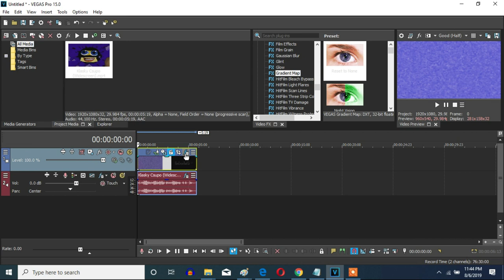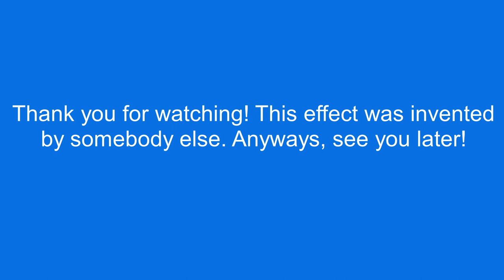How To Make IndigoChorded On Sony Vegas Pro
Let's make an IndigoChorded effect on Vegas Pro.